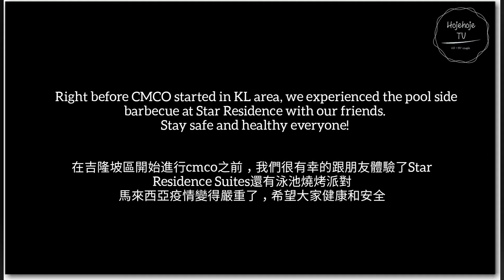Koreans Malaysian Sky Deck Experience at Star Residence (with amazing drone videos) | Hojehoje TV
Star Residence is a high end residential located at 400 metres away from KLCC.  We were lucky enough to experience the sky deck and facilities there before cmco started again in KL.
Hope you enjoy our video! Stay safe ❤